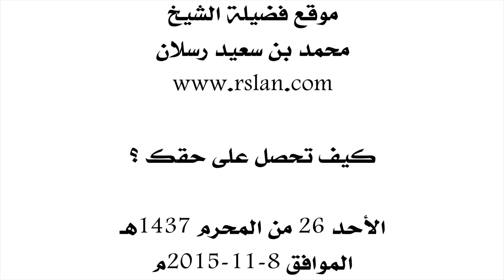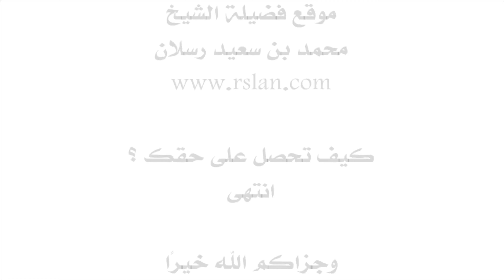كيف تحصل على حقك ؟ - الشيخ محمد بن سعيد رسلان